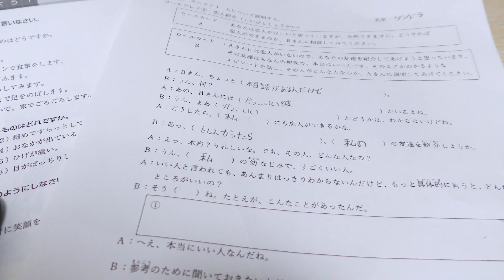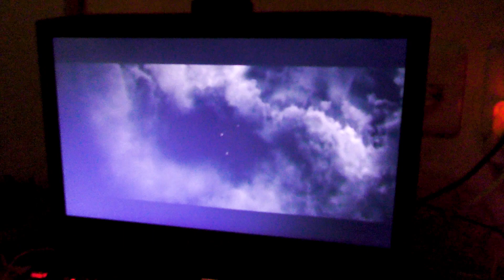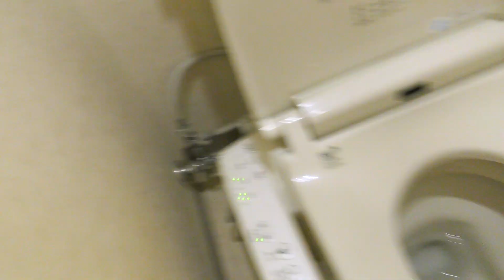My Japanese Apartment Tour | Vlogmas Day 22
hello everyone,
i finally did a little apartment tour of my japanese apartment! will miss it when i go back home! also watched bleh movies and did homework yay